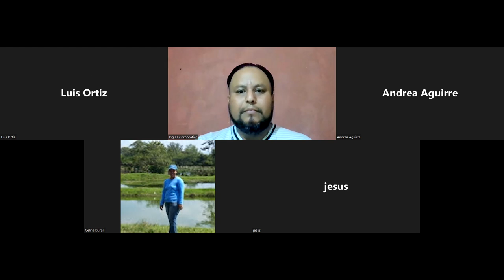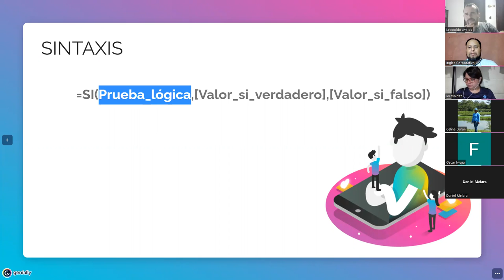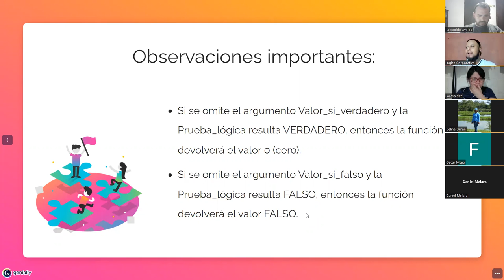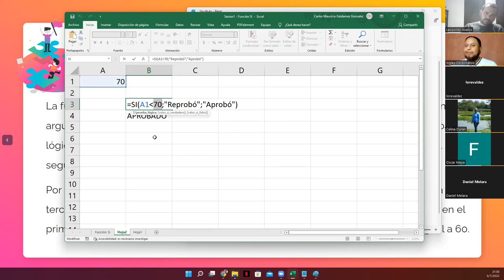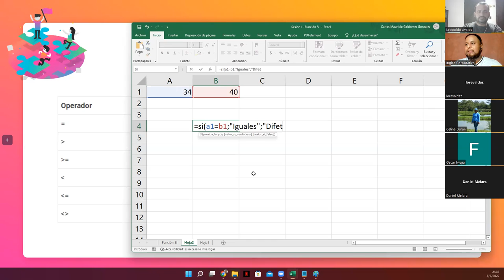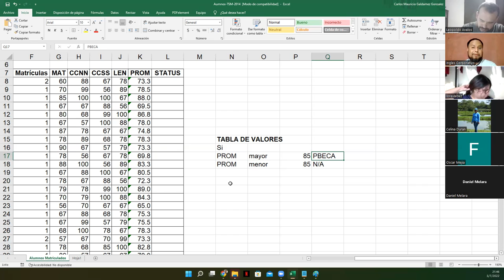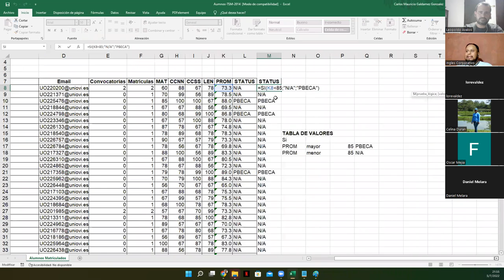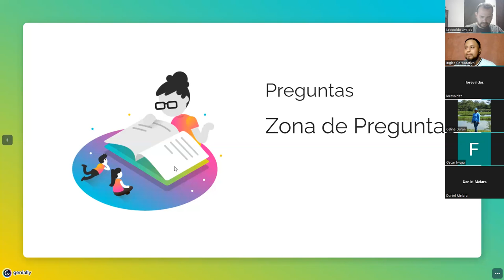Ingles Corporativo - 05/julio/2022 - Sesión #1 - Función Si